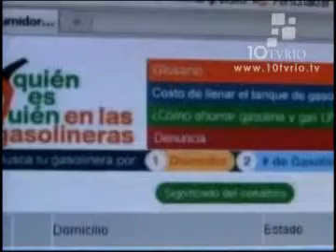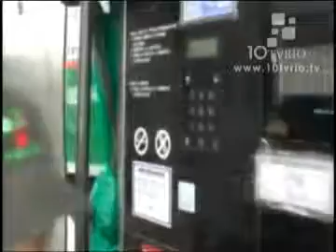NOTICIERO A.M. 26 de Enero 2012 Gasolineras cierran turno nocturno